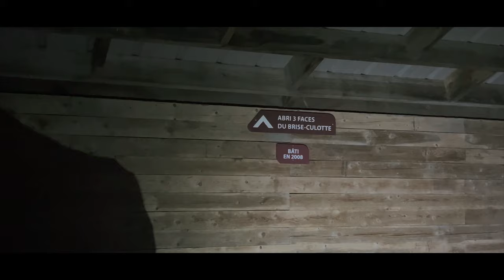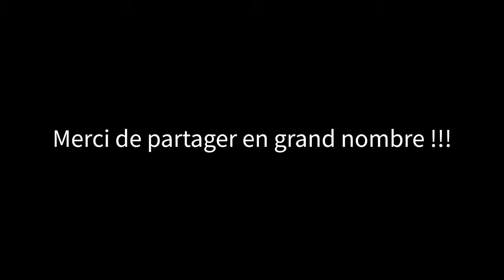SF1 en hiver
Dur nuit à -25 °C à l'abri trois faces du Brise-Culotte sur le SF1